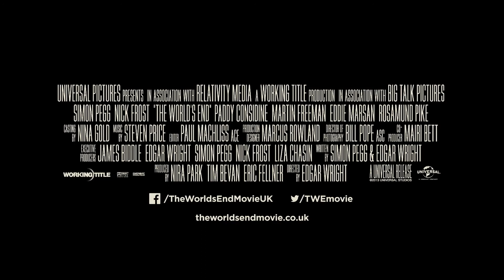The World's End | Trailer deutsch / german Full-HD 1080p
Kinostart: 12. September 2013
►►►INFOS ZUR STORY DES FILMS und mehr ▼▼▼▼▼▼

• • • • • • • • • • • • • • • Weiteres zum Film • • • • • • • • • • • • • • • •

12 Kneipen pflasterten ihren Weg - zumindest hatten sich das fünf Jugendfreunde vorgenommen, als sie vor 20 Jahren eine legendäre Sauftour starteten. Nun will der damalige Rädelsführer Gary King (Simon Pegg), der auch nach seinem 40. Geburtstag ein großes Kind geblieben ist, diese Tour endlich wiederholen: Unerbittlich treibt er seine Kumpel zurück in ihren Heimatort, um sich dort Runde für Runde bis zum berühmten Pub „The World's End" durchzubechern und damit den Kreis aus Vergangenheit und Gegenwart endlich zu schließen. Bald stellen sie jedoch fest, dass es viel eher um die Zukunft geht: nicht nur um die eigene, sondern um die der gesamten Menschheit. Eine unbekannte Bedrohung aus einer anderen Galaxie hat ein Auge auf ihr Städtchen geworfen und die Kneipe auf der Zielgeraden ist dabei ihr geringstes Problem...